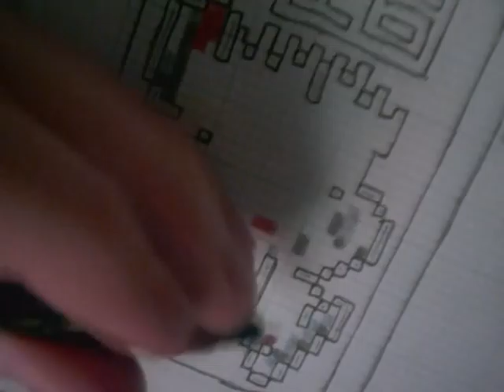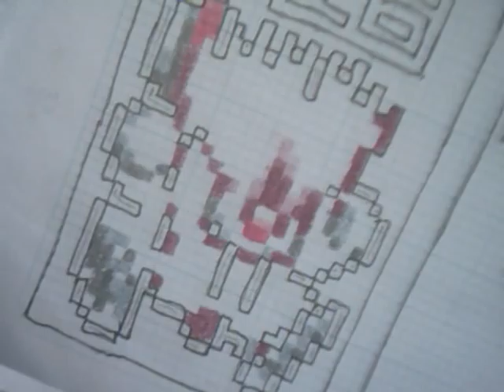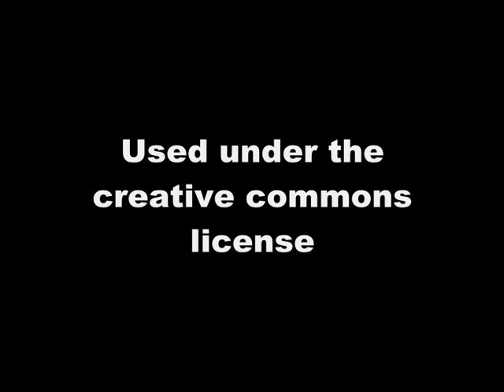Knuckle Joe (Time Lapse Drawing)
Sprite No. 16
Knuckle Joe
Kirby's Dreamland
SNES

Music is "Fountain of Dreams Remix" by keatonkeato999